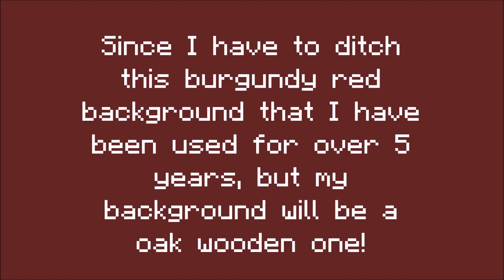My new background for my videos (including my channel banner)!